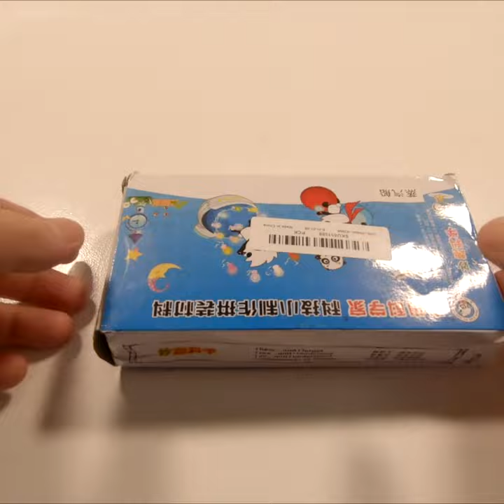Steam Boat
-Hello Watch 3 PLUS vs HK8 Pro Max (Gen 2) - APPLE Watch ULTRA 2 Clone Comparison
-Low Cost GPS Drone with 4K Camera (Eachine E520S) - Mavic Mini Clone, Smart FPV Drone FULL REVIEW